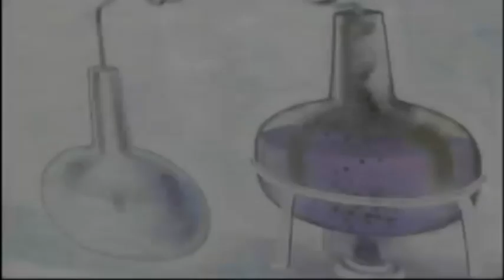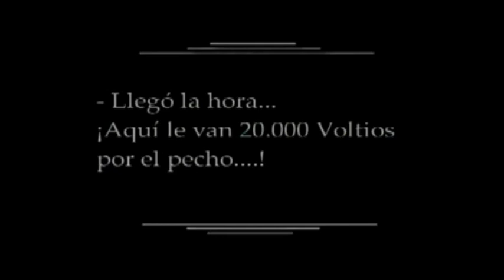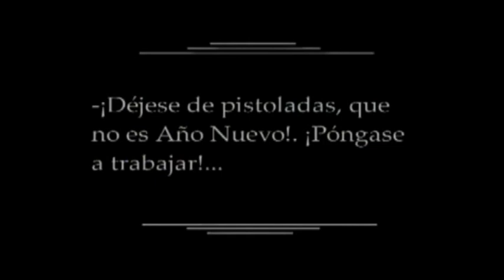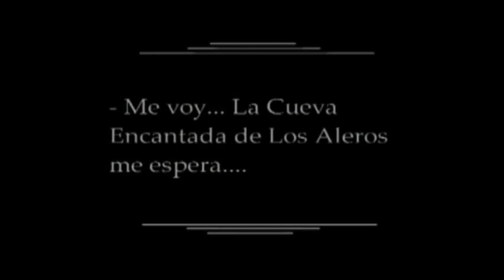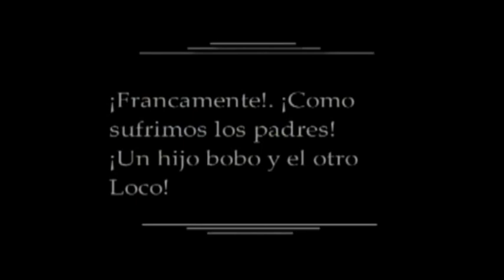FRANKENSTEIN | La Montaña de los Sueños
La Montaña de los Sueños en MERIDA, VENEZUELA, es uno de mis lugares favoritos. Una de las muchas actividades que puedes realizar es actuar. Les dejo el video donde nuestro Luis Carlos hace del doctor Frankenstein, en la película FRAN-CAMENTE.